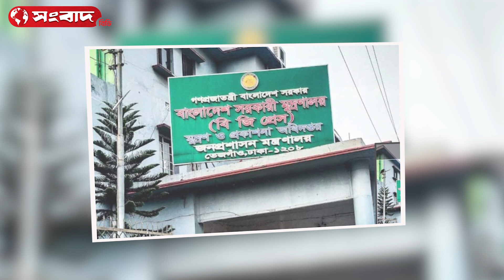কড়া নজদারিতে রোববার থেকে শুরু হচ্ছে এসএসসি ও সমমানের পরীক্ষা | SangbadBD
সারা দেশে রোববার থেকে শুরু হচ্ছে এসএসসি ও সমমানের পরীক্ষা। এবার এ পরীক্ষায় অংশ নিচ্ছে ২০ লাখ ৭২ হাজার ১৬৩ ছাত্রছাত্রী। এবার ছাত্রের তুলনায় ছাত্রী বেশি পরীক্ষা দিচ্ছে। পরীক্ষার্থীর মধ্যে ছাত্র ১০ লাখ ২১ হাজার ১৯৭ এবং ছাত্রী ১০ লাখ ৫০ হাজার ৯৬৬ জন।

গত বছরের তুলনায় এবার পরীক্ষার্থী বেড়েছে ৫০ হাজার ২৯৫ জন। তাদের মধ্যে ছাত্রীই ৩৮ হাজার ৬০৯ জন। এবারও সংশোধিত ও পুনর্বিন্যাসকৃত সিলেবাসে শিক্ষার্থীরা পরীক্ষা দেবে। তবে তাদের ১০০ নম্বরেই প্রশ্ন করা হবে। আর পরীক্ষার সময়ও থাকবে পূর্ণ ৩ ঘণ্টা।

ঢাকা শিক্ষা বোর্ডের চেয়ারম্যান এবং আন্তঃশিক্ষা বোর্ড সমন্বয় কমিটির আহ্বায়ক অধ্যাপক তপন কুমার সরকার যুগান্তরকে বলেন, পরীক্ষা শান্তিপূর্ণ ও নকলমুক্ত পরিবেশে অনুষ্ঠানের লক্ষ্যে সব ধরনের প্রস্তুতি সম্পন্ন করা হয়েছে। ইতোমধ্যে প্রশ্নপত্র মাঠপর্যায়ে চলে গেছে। শিক্ষার্থীরা অনুকূল পরিবেশে পরীক্ষা দেবে। তবে পরীক্ষাসংক্রান্ত যে কোনো অপরাধ প্রতিরোধে কঠোর থাকবে প্রশাসন।

Daily Sangbadbd.com It is a popular youtube channel in Bangladesh. Contemporary News, National, Politics, Law & Courts, Education, Technology, Worldwide, Sports, Campus, Entertainment, Expatriate Bengali, District News, Breaking News, Local & International News, and more